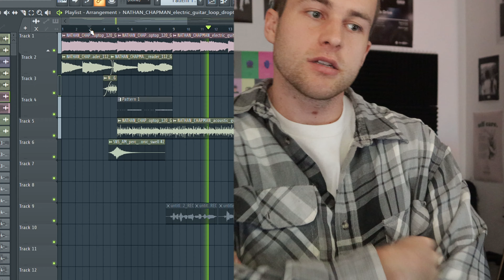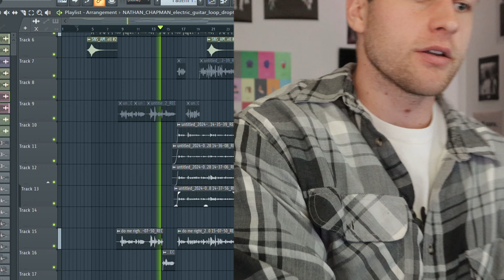I Made a Country Song???? [vlog 47]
Thanks for being here! New Vlog every Mondayyy